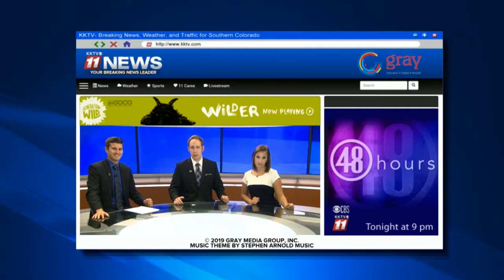Tony clips 1st week august KKTV03082019000000000180